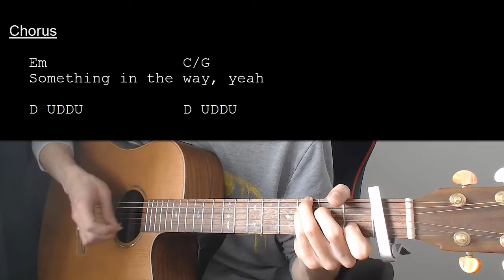Nirvana - Something In The Way EASY Guitar Tutorial With Chords / Lyrics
Learn how to play "Something In The Way" by Nirvana. This Guitar tutorial includes the chords, chord progression, strumming pattern, and lyrics for this song

Nirvana - Something In The Way  Capo 1

Chords:
Em:  022000
C/G: 332010

Strumming: D DDU / D UDDU / D UDUDU